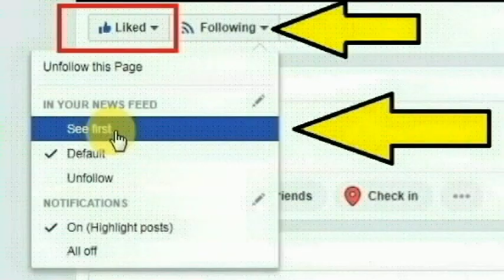மாரடைப்பு வருவதற்கு முன்பே ஏற்படும் அறிகுறிகள் இனி கவனமாக இருங்க மக்களே symptoms of a heart attack